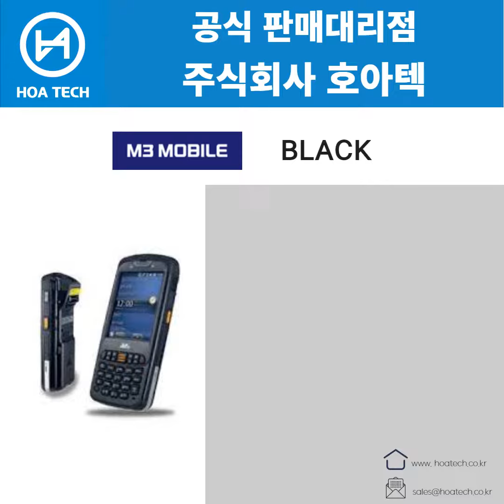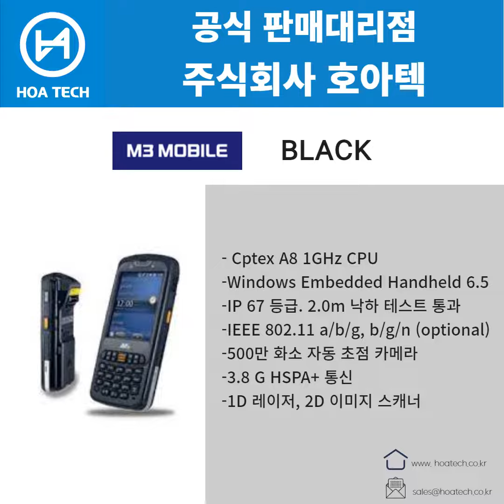엠쓰리모바일 BLACK, M3모바일 BLACK, 산업용PDA, 안드로이드PDA, 바코드PDA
엠쓰리모바일 안드로이드PDA, M3모바일 바코드PDA, 엠쓰리모바일 산업용PDA, BLACK 안드로이드PDA, BLACK 바코드PDA, 엠쓰리모바일 안드로이드PDA BLACK, BLACK M3모바일 바코드PDA,
산업용PDA BLACK M3모바일, BLACK 엠쓰리모바일 산업용PDA, BLACK M3모바일